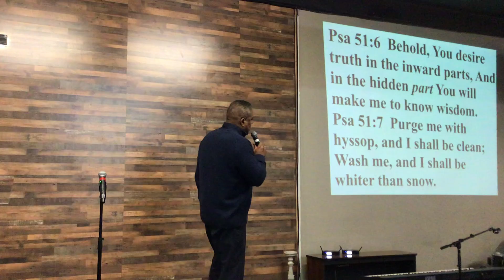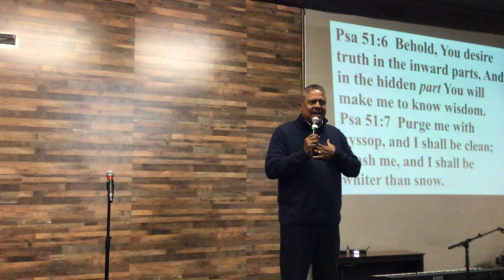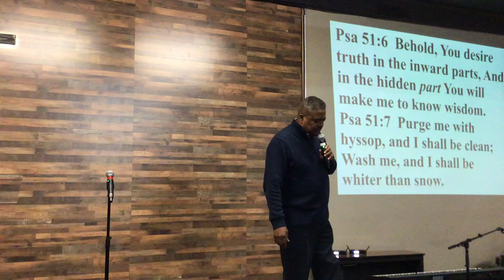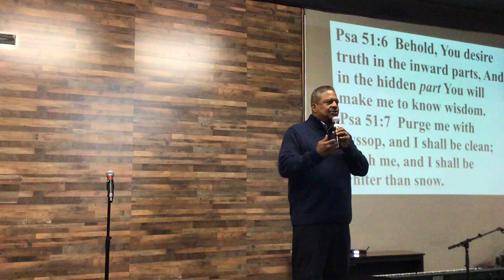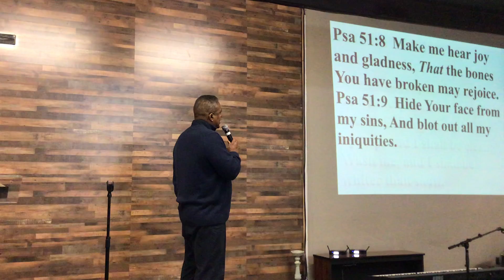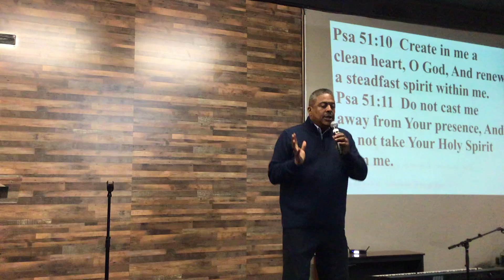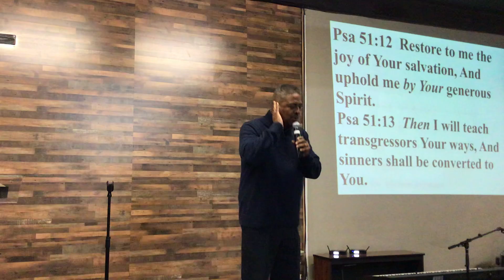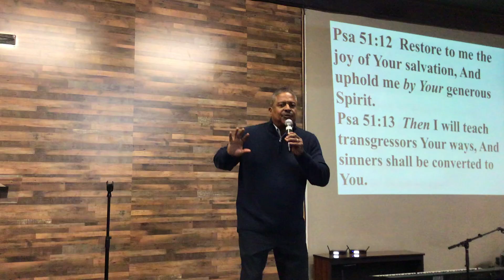Thursday Night Revival Service - Pastor Walter R. Tucker, III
11-10-22
Truth and Love Christian Church